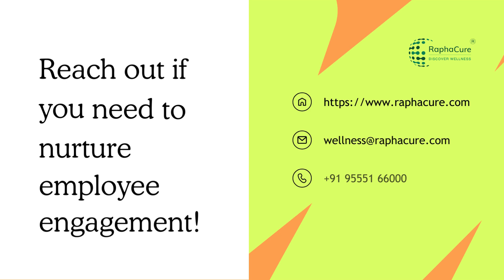How To Boost Employee Engagement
Engaged employees are a great asset to any organization.
The question in the minds of HR Professionals and in their meetings always touch upon; "How to Boost Employee Engagement?".

Watch this video and share your thoughts around this to help your peers.